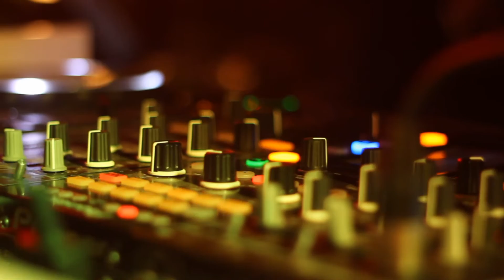KoZa. 44 Favorite Place. Арбузный хэллоуин